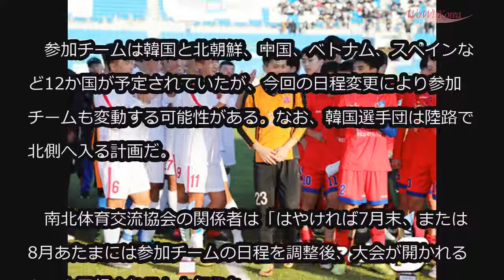南北国際ユースサッカー大会、延期へ (6/7)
南北国際ユースサッカー大会、延期へ

先ごろ、北朝鮮による「延期申し立て」により今月末、平壌（ピョンヤン）で開催予定だった「第6回アリスポーツカップ国際ユース（U-15）サッカー大会
」が結局、再び延期となった。

　7日、南北体育交流協会によると、先ごろ北朝鮮は「約1か月、大会の開催を延期したい」と協会側へ伝えたという。同大会は6月29日から7月9日まで、平壌で開かれる予定だった。

　当初は、5月に元山（ウォンサン）で開催される予定だったが、南北関係の雰囲気や米朝交渉などにより日程がずれ込み、さらに競技場の完工が遅れたことで、平壌に場所が変更されていた。

　その後、今月末に大会が開催されることで一旦は落ち着いたものの、再び延期となった。

　参加チームは韓国と北朝鮮、中国、ベトナム、スペインなど12か国が予定されていたが、今回の日程変更により参加チームも変動する可能性がある。なお、韓国選手団は陸路で北側へ入る計画だ。

　南北体育交流協会の関係者は「はやければ7月末、または8月あたまには参加チームの日程を調整後、大会が開かれるものと予想される」と伝えた。